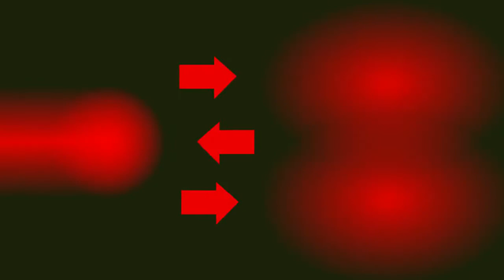SAVE THE ZEBRAS - ZEBRA CARTOON - FUNNY ADVENTURES